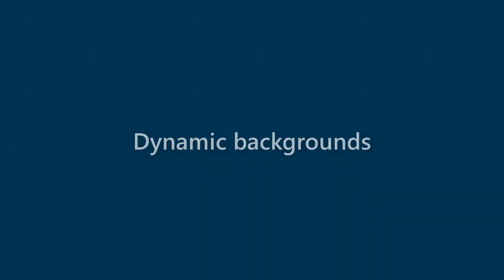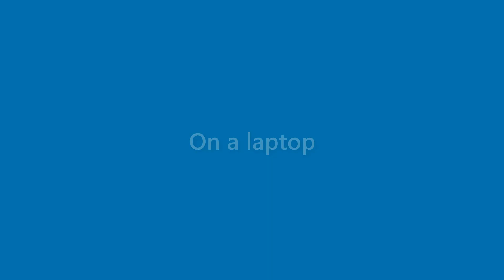Derek Weber - appearance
Name Look - Derek Weber - appearance. In this video we present "Derek Weber" name look and feel in various scenarios.
This video will cover:
How does "Derek Weber" look as a personal letterhead?
How does "Derek Weber" look on a business card?
How does "Derek Weber" look on a computer/laptop screen?
How does "Derek Weber" look with different background colors?
How does "Derek Weber" look with various fonts?